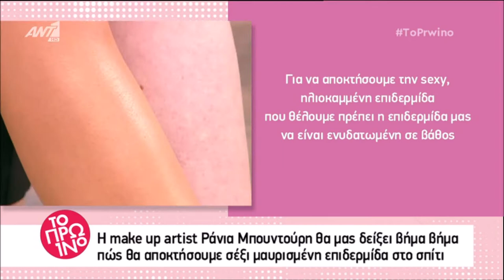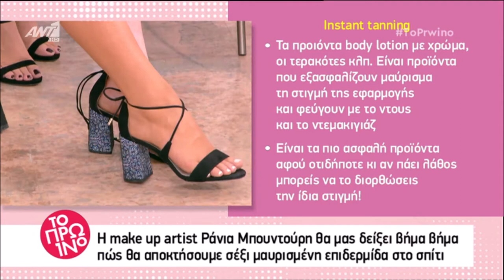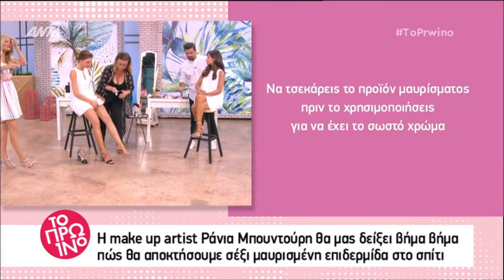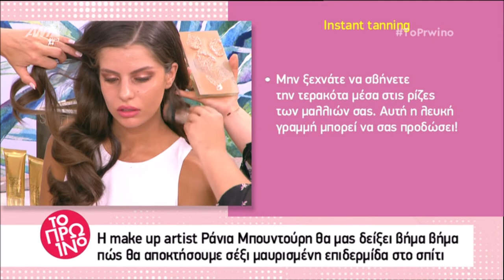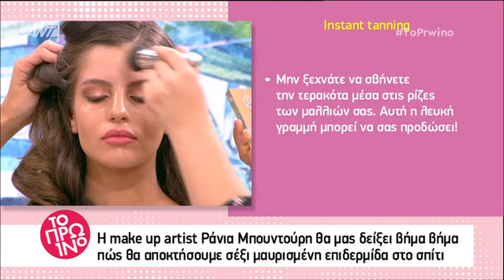Πως Θα Αποκτήσεις Sexy Μαυρισμένη Αδιάβροχη Επιδερμίδα Μόνο Με Μακιγιάζ Makeup Tutorial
Η makeup artist & creative director της Make Me Up Ράνια Μπουντούρη μας δείχνει στο Πρωινό του Αnt1 με τη Φαίη Σκορδά tips για το πώς θα αποκτήσουμε sexy, μαυρισμένη επιδερμίδα, που θα ζήλευαν ακόμα και οι ειδικοί των σπέσιαλ εφέ στο Χόλιγουντ!